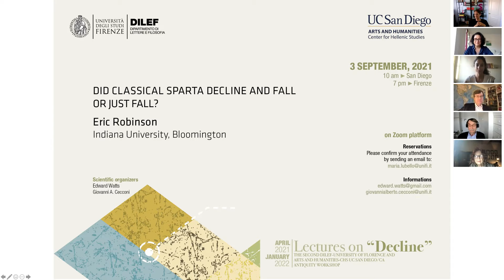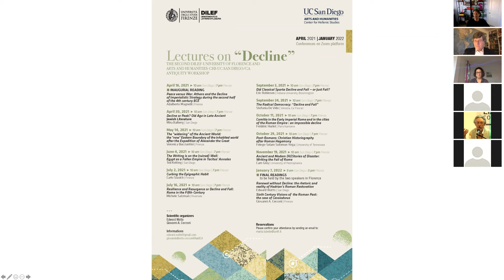Eric Robinson, "Did Classical Sparta Decline and Fall--or Just Fall?"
In this lecture, Professor Eric Robinson (Indiana University, USA), discusses how one should understand the seemingly sudden collapse of Spartan power in the fourth century BC. Did it decline first and then fall or, he provocatively asks, did the fall happen before any visible sign of decline emerged?